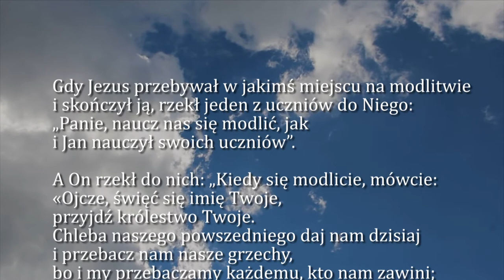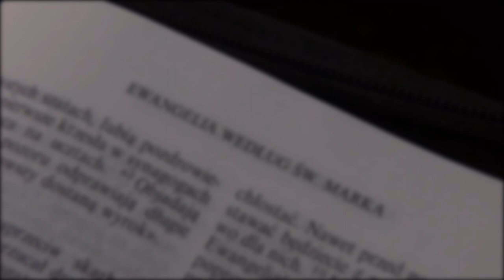Dobra Nowina na dziś | 10 października - środa, XXVII tygodnia zwykłego